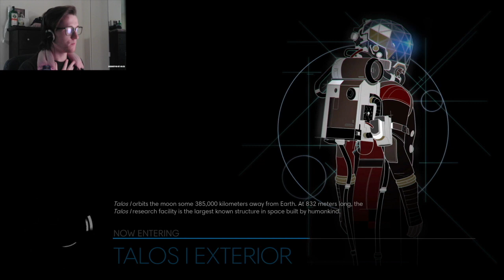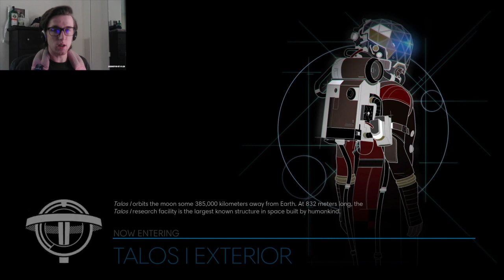My Spacewalk | Prey - Part 3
In this episode, it seems that we have gathered the necessary parts needed in order for us to go out for a spacewalk! But little do we know that this ain't a free ticket out of here. We need to get to the next place within the station to ask for some answers...